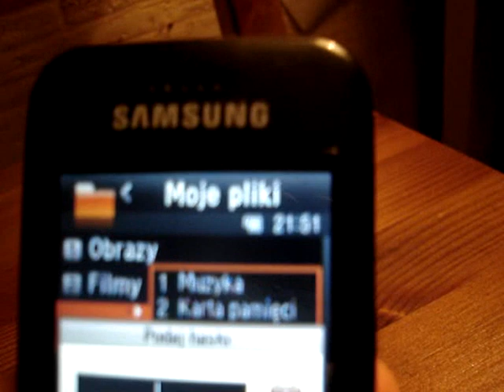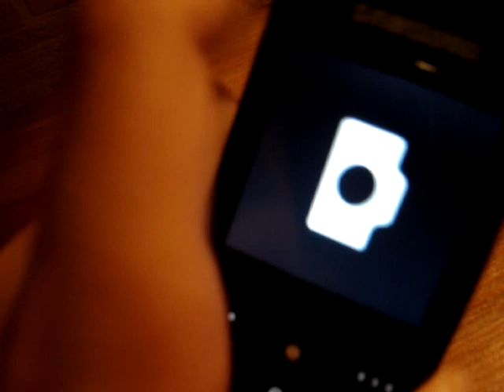Samsung E590 PL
Pokaz fajnego telefonu!